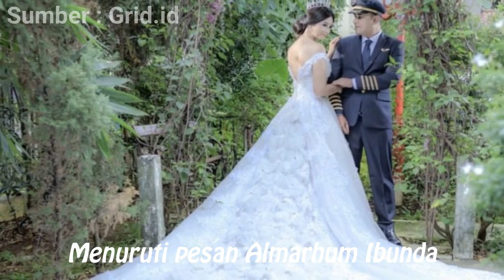5 Fakta Pernikahan Qory Sandioriva, Dinikahi Bosnya Beda 19 Tahun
5 Fakta Pernikahan Qory Sandioriva, Dinikahi Bosnya Beda 19 Tahun - Kabar bahagia datang dari Puteri Indonesia 2009, Qory Sandioriva. Dia baru saja melepas status jandanya dengan seorang pilot bernama Shah Rei pada 6 Juni 2020.

Tentu, kabar ini mengejutkan publik karena Qory menikah dengan bosnya sendiri. Selain itu, fakta apa lagi terkait pernikahan wanita 28 tahun tersebut? Simak ulasan berikut.